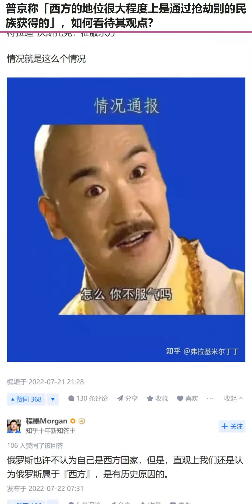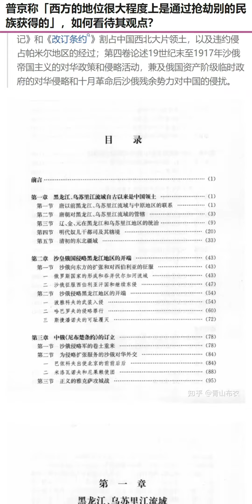地狱笑话：俄罗斯这种垃圾国家有脸说别人是侵略者，是抢劫犯。（普京称「西方的地位很大程度上是通过抢劫别的民族获得的」，如何看待其观点？）